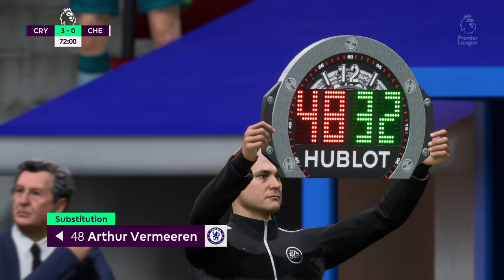ACSF: Crystal Palace vs Chelsea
Armchair Soccer Federation EPL Matchday 24

We are an EPL GM Sim League. We run all operations for our teams, as well as coaching decisions, and the games get simmed along with the IRL season.